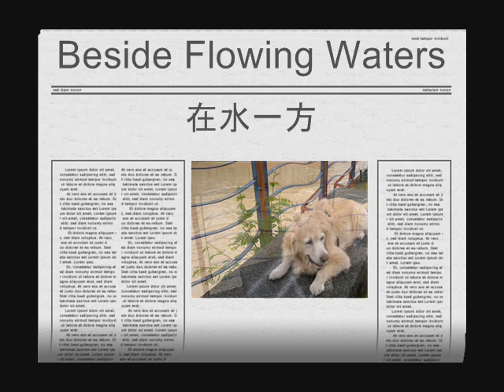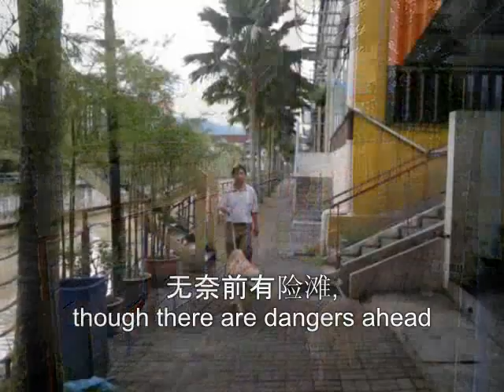在水一方(cover) Beside Running Waters赵耀胜Jeremy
Remembering my beloved daughter, Sasha
Sept 16th, 2002 - Mar 1st, 2014